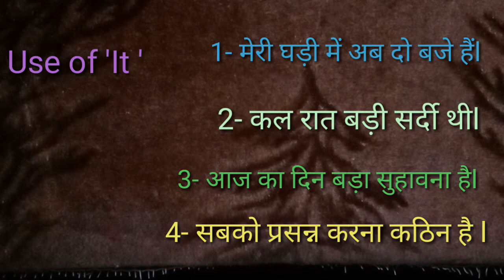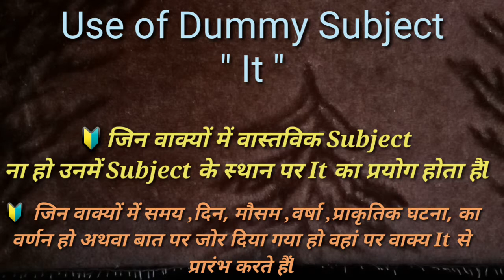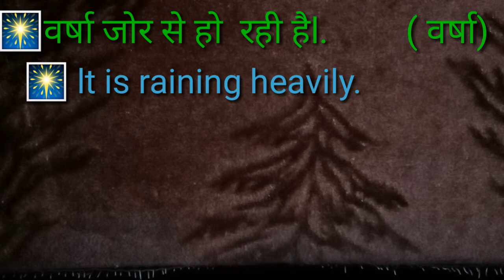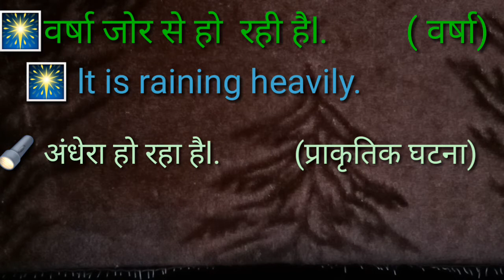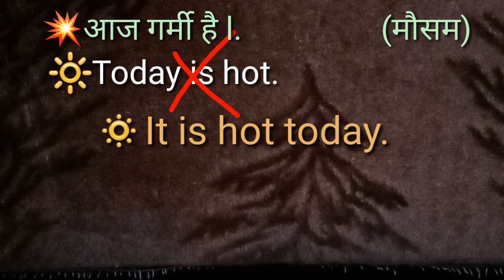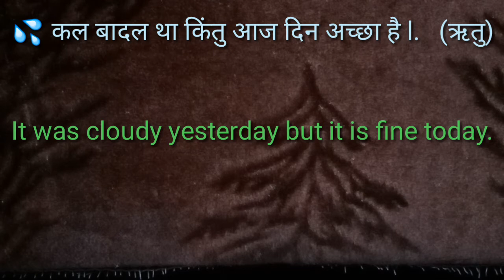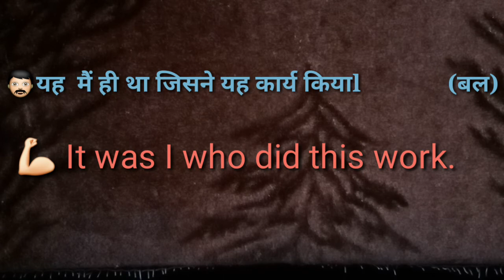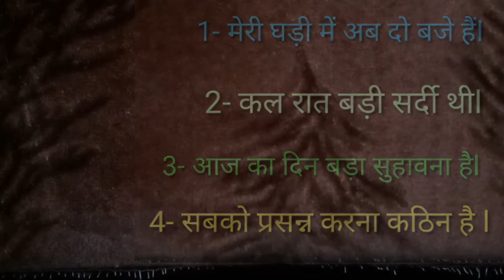Use of dummy Subject|Dummy Subject 'It' in a senetence as a subject|It का प्रयोग करना सीखें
Hi friends,
     In this video you are watching how you can use a dummy subject it in a sentence.
           if you don't know how you can use it in a sentence ,this video is only for you.
 After watching this video you can speak English fluently and make all sentences from Hindi to English translation very easily.